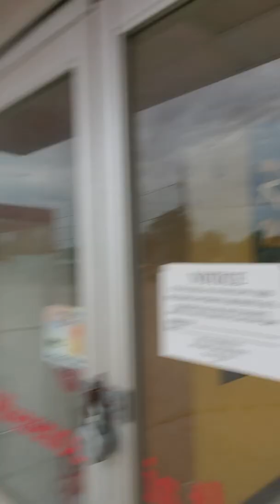An GABA Educational Lesson on Romulus, Michigan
The President and CEO of the Global African Business Association (GABA), Akindele Akinyemi, discusses the future of GABA with Romulus, Michigan. He travels to key areas in Romulus discussing why the African Growth Opportunity Act (AGOA) and the African Continental Free Trade Area (ACfTA) is prime to do in Romulus as it pertains to logistics, imports/exports and global infrastructure.